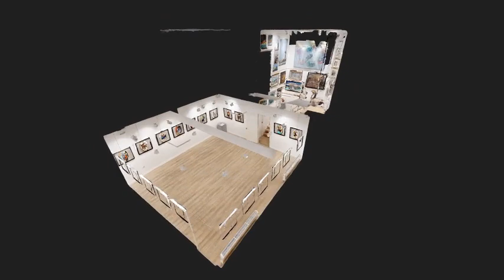Nurettin Akkaya “Palete Yansıyanlar” Resim Sergisi - 3D SANAL TUR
Sergileri sanki galeride gezer gibi 3D gezmek ister misiniz? Sergileri daha yakından izleyebilir, eserlere yaklaşıp uzaklaşabilir, mekanda dilediğiniz gibi dolaşabilirsiniz.

Nurettin Akkaya’nın “Palete Yansıyanlar” isimli kişisel resim sergisinİ şimdi 3 boyutlu gezebilirsiniz.